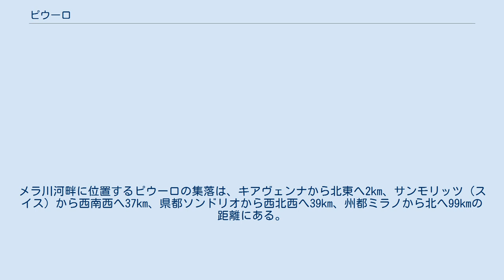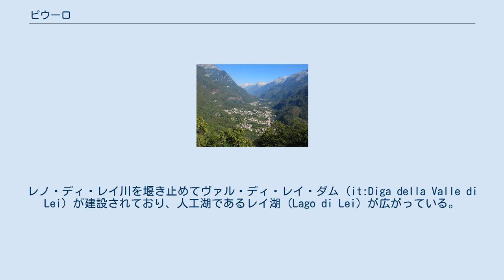ピウーロ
ピウーロ（伊: Piuro）は、イタリア共和国ロンバルディア州ソンドリオ県にある、人口約1,900人の基礎自治体（コムーネ）。
 ソンドリオ県北西部、ヴァルキアヴェンナに位置するコムーネ。
メラ川河畔に位置するピウーロの集落は、キアヴェンナから北東へ2km、サンモリッツ（スイス）から西南西へ37km、県都ソンドリオから西北西へ39km、州都ミラノから北へ99kmの距離にある。
 村域は南北に細長い。
ヴァル・ディ・レイ・ダムの建設に際して、イタリアとスイスの協定によって領土交換が行われた結果、ヴァル・ディ・レイ・ダムの堤体を含む土地がスイスに割譲されている。
CHはスイス領、CH-GRはグラウビュンデン州所属を示す。
 村域の南半分はメーラ川の流域である。
メーラ川は東から西へ流れる。
 村域の北半分を占めるヴァル・ディ・レイは、ライン川水系のレノ・ディ・レイ川 (it:Reno di Lei) が作る谷筋である。
ヴァル・ディ・レイはライン川の集水域に属するイタリアで唯一の地域である。
レノ・ディ・レイ川を堰き止めてヴァル・ディ・レイ・ダム (it:Diga della Valle di Lei) が建設されており、人工湖であるレイ湖 (Lago di Lei) が広がっている。
 広域行政組織である山岳部共同体「ヴァルキアヴェンナ山岳部共同体」 (it:Comunità montana della Valchiavenna) （事務所所在地: キアヴェンナ）を構成するコムーネの一つである。
 ピウーロには、以下の分離集落（フラツィオーネ）がある。